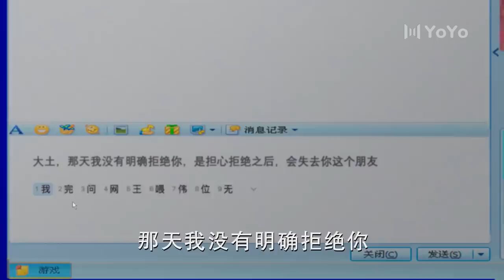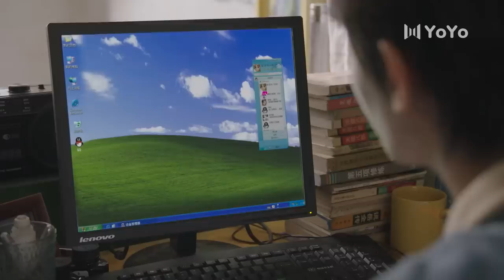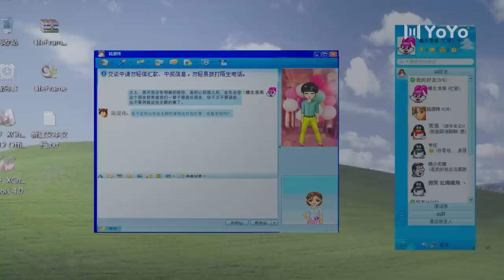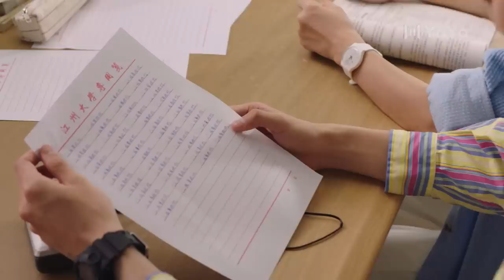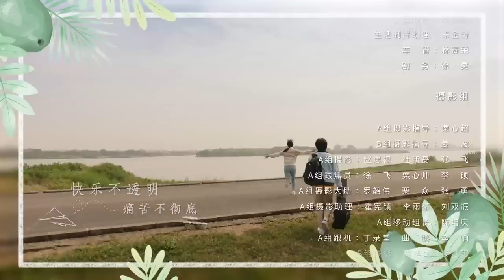【ENG SUB】上游 29 | A River Runs Through It🌊陆湜祎终于表白了！（王瑞昌/胡意旋/陈博豪/戚砚笛/姜卓君）